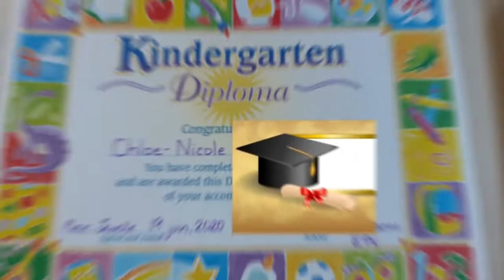GRADUATION 2020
Kindergarten graduation|